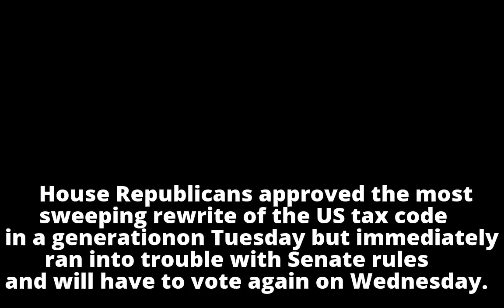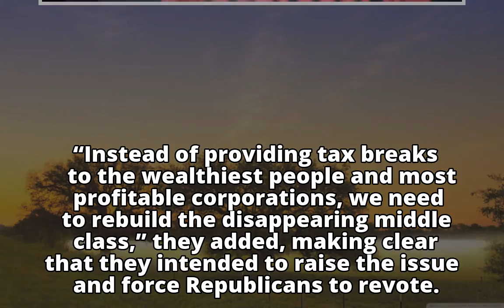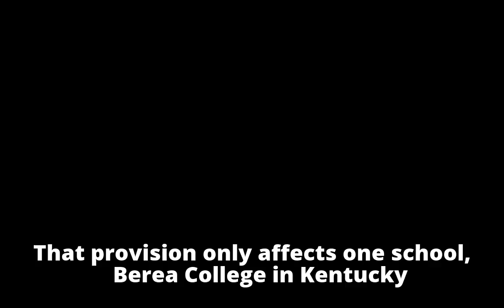House must vote again on Republican tax overhaul after violating Senate rules House must vote agai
House must vote again on Republican tax overhaul after violating Senate rules

House must vote agai